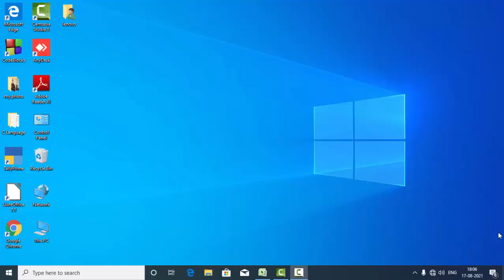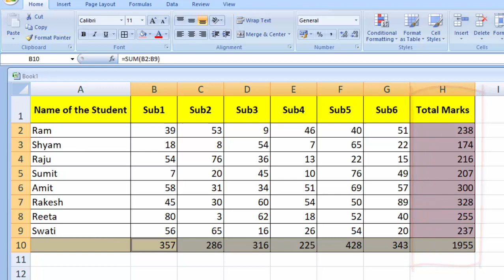Short cut key to calculate in Microsoft Excel 2007@COMPUTEREXCELSOLUTION